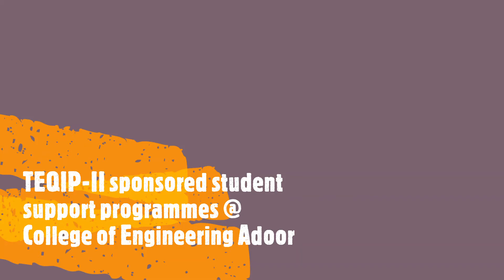TEQIP II Student support programmes @ CE Adoor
TEQIP-II @ CE ADOOR